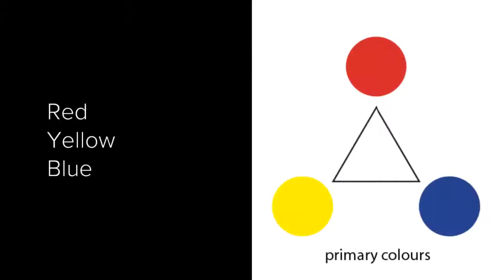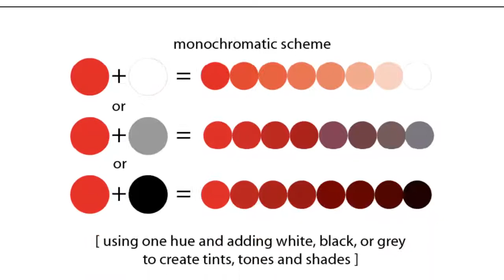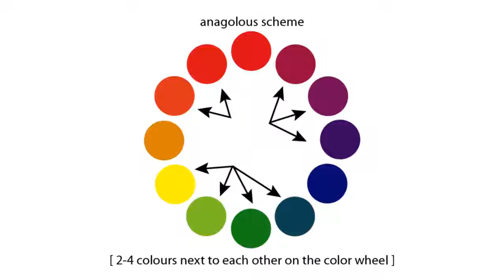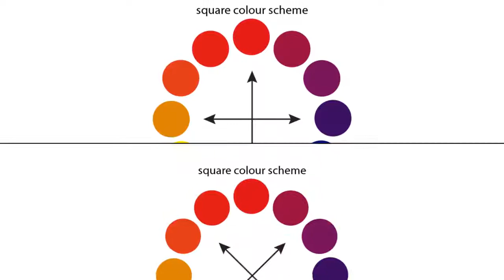Color Basics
In this video, you’ll learn the basics of using colour in graphic design. A quick course on colour basics to colour theory and various different colour schemes.

ulearn.tech